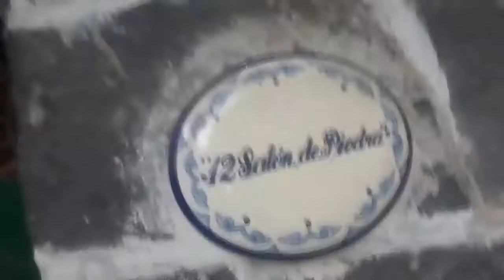FRIENDS Elton John COVER